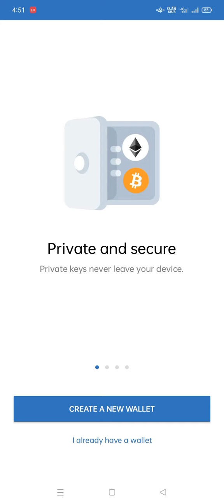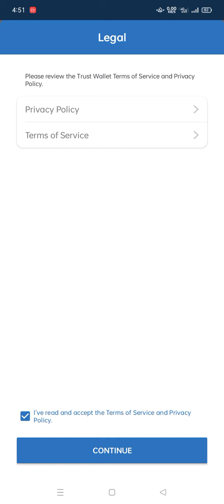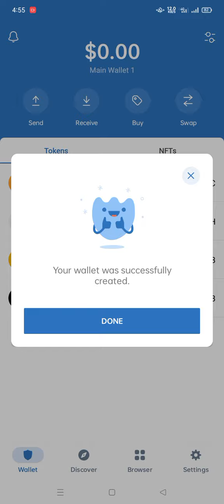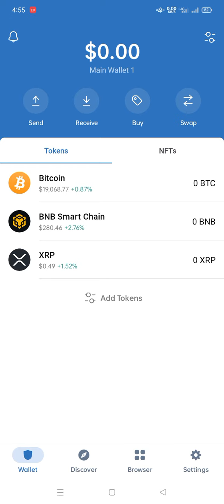start you aapmni earning wir